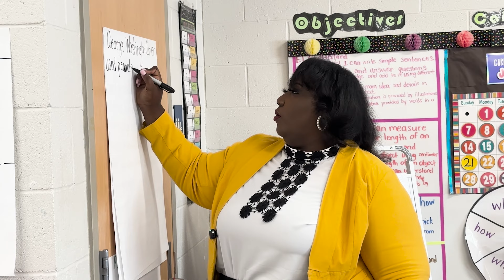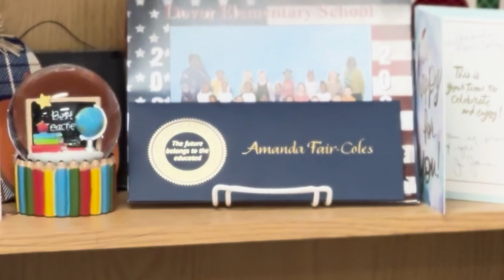In the Spotlight: Milken Educator Award Winner, Amanda Fair-Coles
Come visit the classroom of Milken Educator Award winner, Mrs. Amanda Fair-Coles! Learn how she evolved from an instructional assistant to an inspiring teacher!